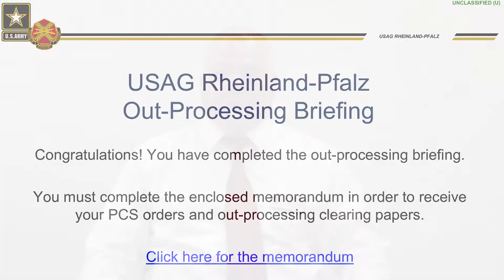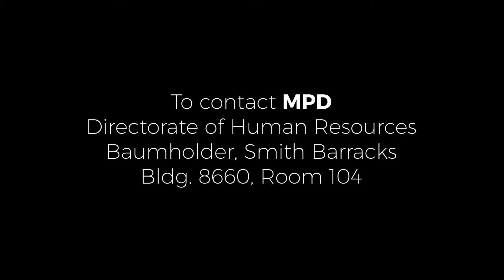MPD -- Sponsorship Rodeo 2018